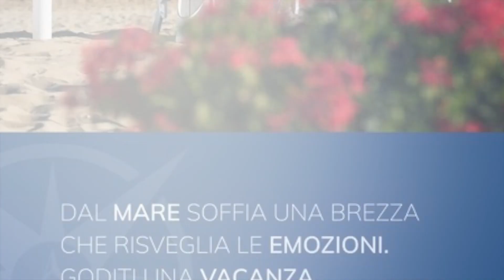G Montanari Elena Cammarone Perdere l'amore 1 Pinterest